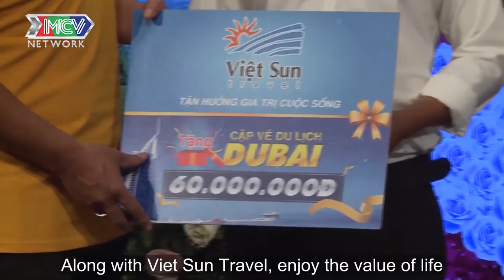Có ĐÔI MẮT LONG LANH như MAI PHƯƠNG gái Sóc Trăng hớp hồn trai HẬU GIANG trong 1 nốt nhạc